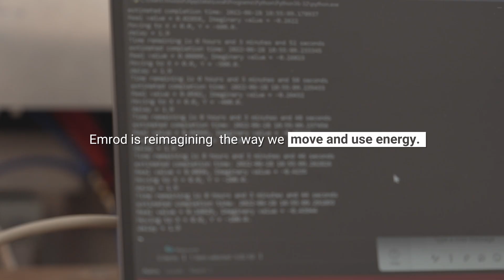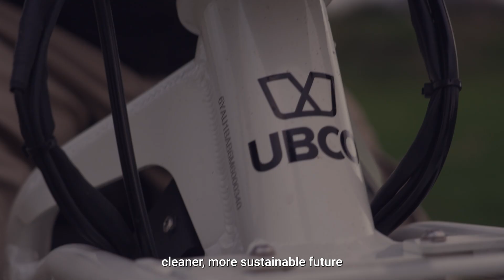Emrod's Power Beaming Technology | The Future of Energy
Emrod is a pioneering startup building power beaming technology for commercial purposes. Power beaming technology enables large amounts of power to be sent across long distances without wires. Emrod is developing a system that is safe, efficient and has the necessary functionality to be used for use cases including:
- Connecting renewable energy sites
- Powering remote communities
- Disaster recovery
- Charging large vehicles in-field
- Space-based energy infrastructure